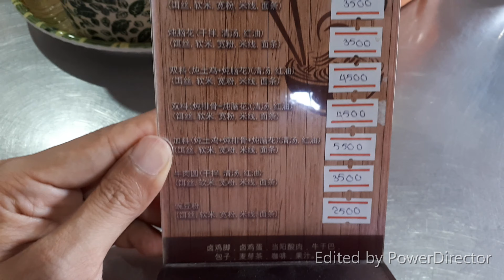မြန်မာရိုးရာအစားအစာ ~ ရှမ်းခေါက်ဆွဲ & ထိုဖူးနွေး, ရွှေငုဝါခေါက်ဆွဲဆိုင် မန္တလေးShan Noodle&Tofu Nway